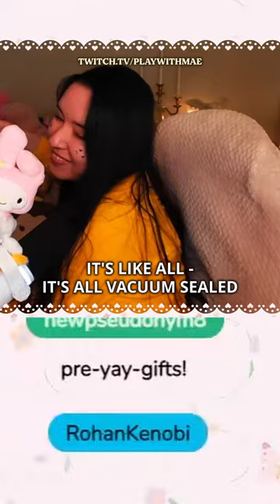Pancake Cinnamoroll | Throne Gift Unboxing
my community is so sweet!
note: this clip was originally streamed on my Twitch channel

Hi my name is Mae! Thank you so much for taking the time to watch my video! Sending you lovely, positive vibes! byeeee

| MORE INFO |
My Sims Gallery ID: PlayWithMae